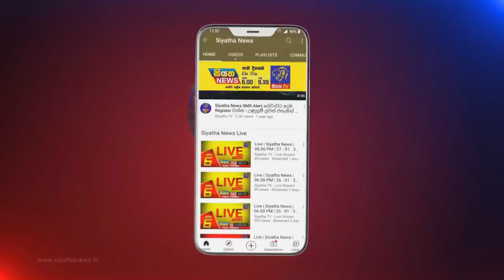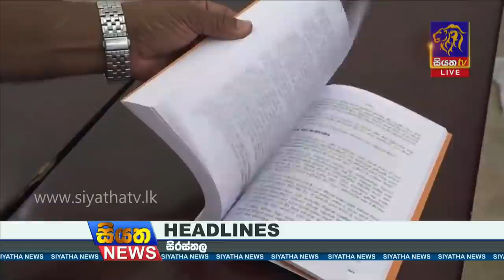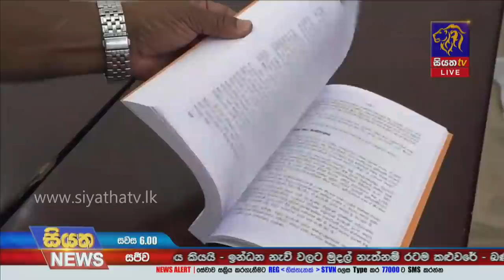Siyatha News | 06.00 PM | 15 - 01 - 2022